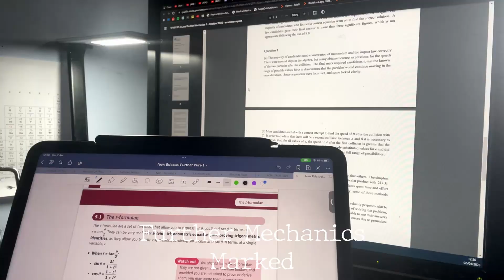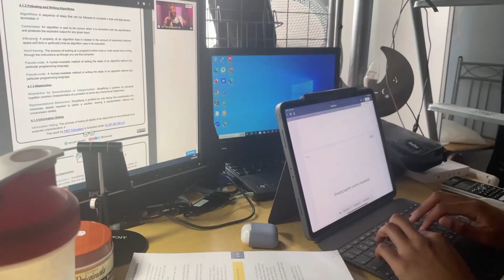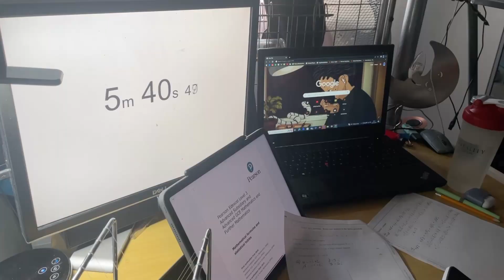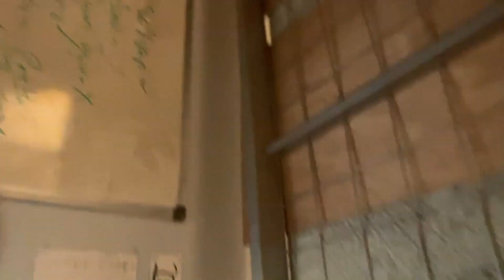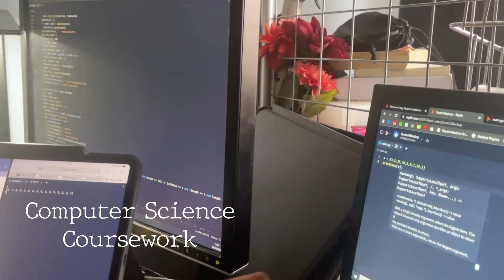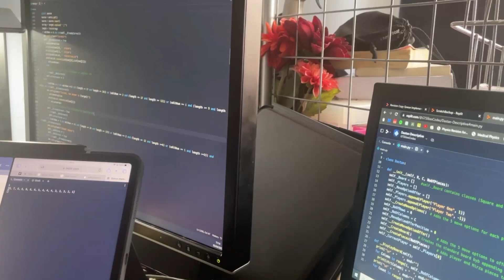What a Busy A Level Day Looks Like | Day In The Life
What's up everyone! This day was actually productive which is nice! Hope you are doing well and have enjoyed this video.

They will come out very soon in God's will  🙏🏽

God bless you all! And stay hydrated!!!

 🎶 Music mentions 🎶
Erykah Badu x Neo Soul Type Beat - "Tea" | prod. MetzMusic

Recorded on : iPhone 12
Edited on : iMovie
Filming gear : dji osmo